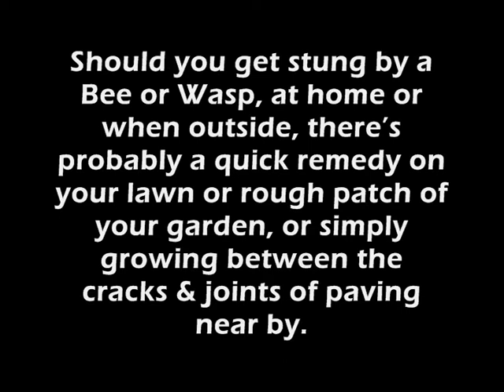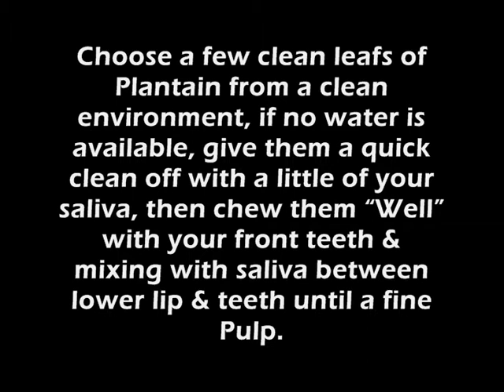Nature's Bee Wasp Sting Remedy Plantain Edible & has many healthy uses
Natural Bee & Wasp Sting Remedy Treat With Plantain (Edible) Should you get stung by a Bee or Wasp, at home or when outside, there's probably a quick remedy on your lawn or rough patch of your garden, or simply growing between the cracks & joints of paving near by. Here I show Two Common varieties that grow locally, The Narrow Long Leafed  "Plantago Lanceolata " & Broad Leafed  "Plantago Major " both of which grow in the UK & abroad ...  which I used only yesterday. As we keep Bees, and have them around us all the while, it's good to know we have a regular supply of Plantain, which I needed to use only yesterday .. Ouch.

You can search for & find more varieties but check before you use them .. These two are fine.
Warning!! Only pick from areas that you can see are Insecticide & herbicide Spray Free !!!

As a Bee or Wasp Sting remedy .. Choose a few clean leafs of Plantain from a clean environment, if no water is available, give them a quick clean off with a little of your saliva, then chew them "Well" with your front teeth & mixing with saliva between lower lip & teeth until a fine Pulp.
Having removed the "Stinger", place the Pulp over affected area.
First you'll feel the sting grow a little stronger for a moment or two .. but I promise after only a couple of minutes, you'll hardly know it's there, so great for reliving children, will save a lot of screaming .. Bless .. there'll still be a little discomfort, something like an itch the following day but i find this quite bearable.

Check the web ! ..  Plantain Is a wonderful Plant that helps cure many ills & is edible, with common names  .. ribwort plantain, English plantain, and narrow leaf plantain & more.

Plantain (Plantago spp.)  ..  the young leaves are edible if the fibrous midribs and veins are removed. The seeds are also edible
Psyllium (Plantago spp.) are used as herbal remedies. The herb is anti-toxic, antimicrobial, anti-inflammatory, astringent, as well as an expectorant, styptic and diuretic. Externally, a poultice of the leaves is useful for applying to insect bites, poison-ivy rashes, minor cuts, sores & boils. Internally, it is used for coughs and bronchitis, as a tea, tincture, or syrup. The broad-leaved varieties are sometimes used as a leaf vegetable for salads, green sauce & more

Psyillium (Plantago spp) -- helps lower cholesterol and prevents constipation, helps lessen calorie intake and while feeling really full.

Find the Long leafed variety on your lawn, in paving joints & out in the countryside .. Beside pathways & on rough or disturbed ground.

Read about Plantain's History & uses, medical research & health giving qualities.

~ Sweep Guitars ~
From
Michel Dezanger